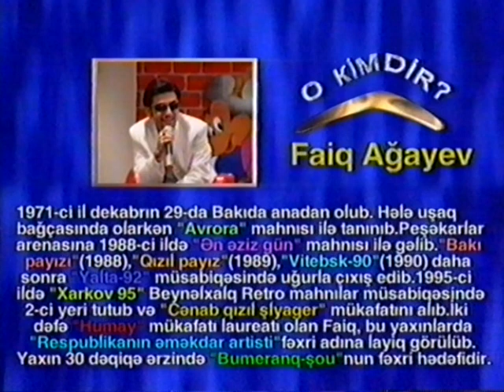Faiq Ağayev (Bumeranq-şou, 02-12-2000)